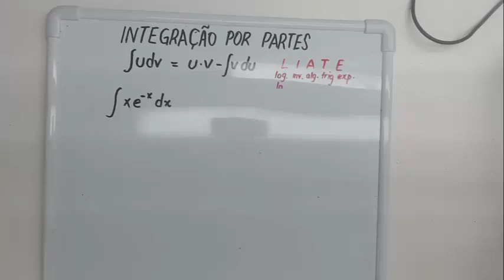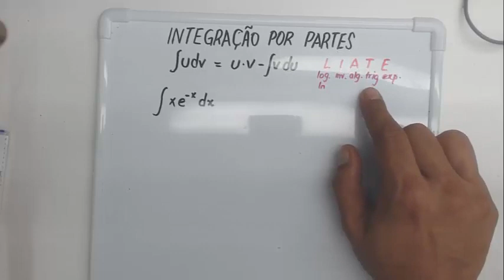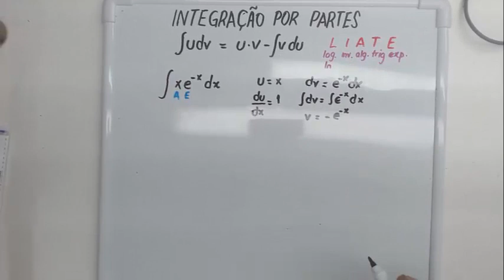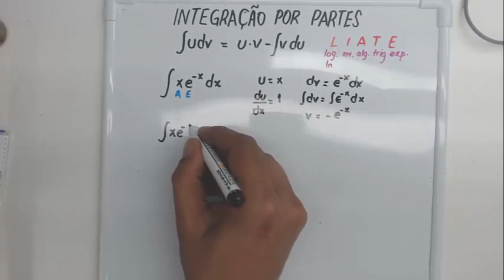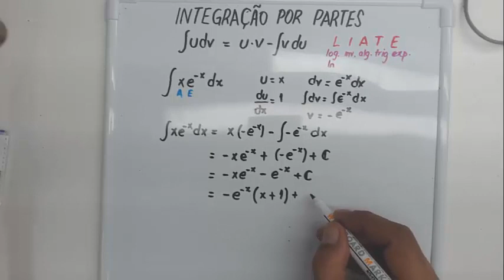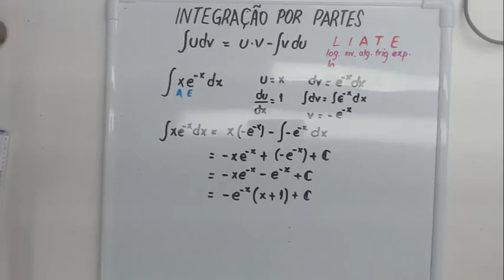Exercício resolvido - integração por partes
Neste vídeo é apresentada a resolução de um exercício através do método da integração por partes. No caso da integração por partes é fundamental organizar as funções dentro da integral de forma a poder nomear cada um dos elementos para a resolução